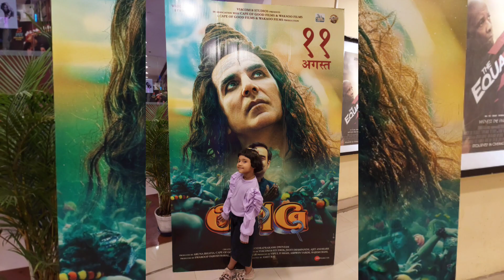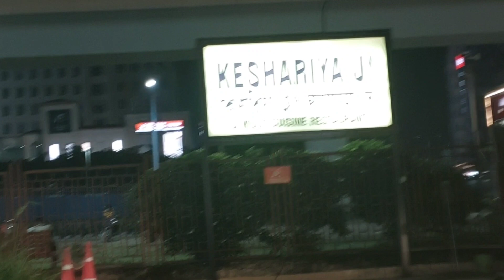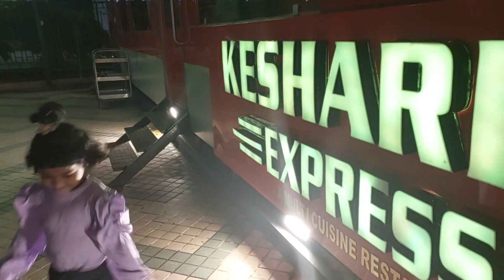Weekend Special Vlog | Saturday Evening Spend | Movie | Food | 63rd Vlog | By Sucharita Bera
Created by @suchisrannarbahar

Keshariya Junction Restaurant

Address: Axis mall, CF Block(Newtown), Action Area I, Newtown, New Town, West Bengal 700156

Hours:

Friday- 12:30–10:45 pm
Saturday- 12:30–10:45 pm
Sunday- 12:30–10:45 pm
Monday- 12:30–10:45 pm
Tuesday- 12:30–10:45 pm
Wednesday- 12:30–10:45 pm
Thursday- 12:30–10:45 pm